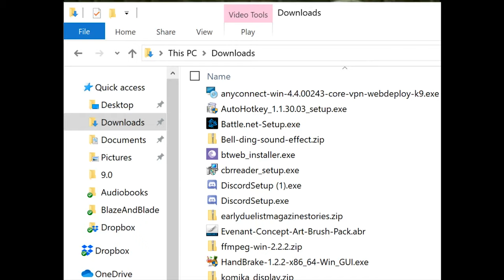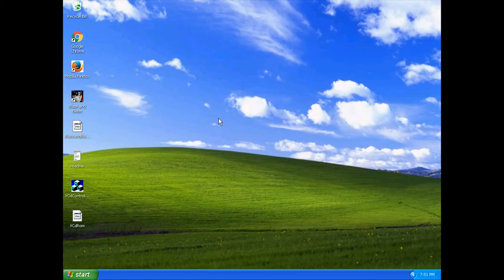Let's Play Blaze & Blade: Eternal Quest (PC, 2 player) Part 4- Palace of the Immortals/Ancient Ruins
In this latest installment, Foxy and I blow through the rest of the Labyrinth of the Dead, then navigate the ridiculously convoluted extended fetch quest that is the Palace of the Immortals. We even get home in time to explore some ruins. Harbinger? I barely know 'er!